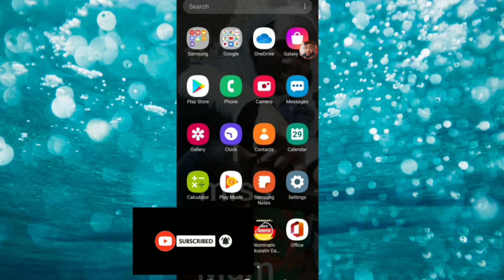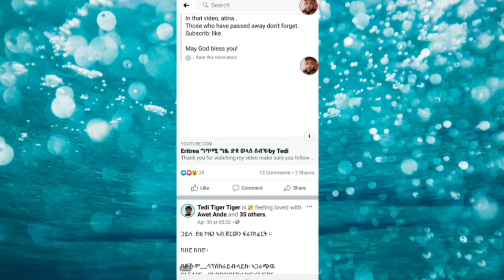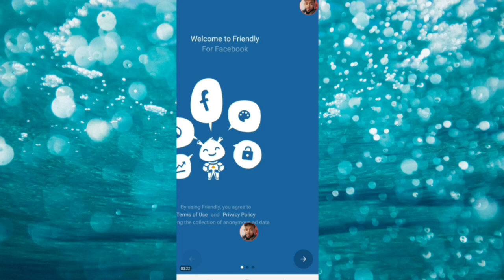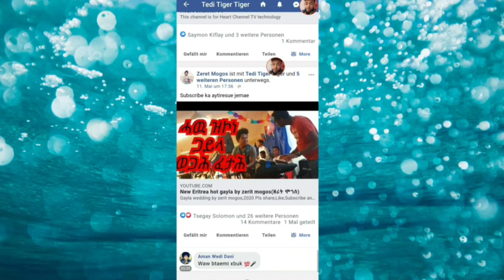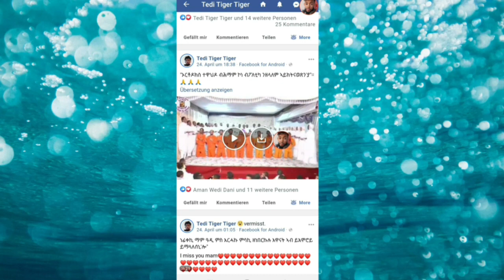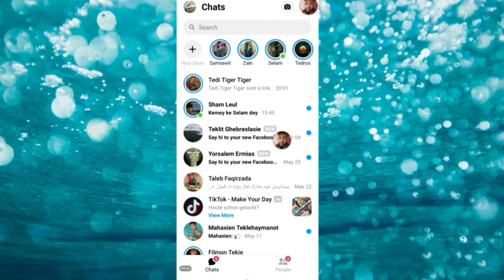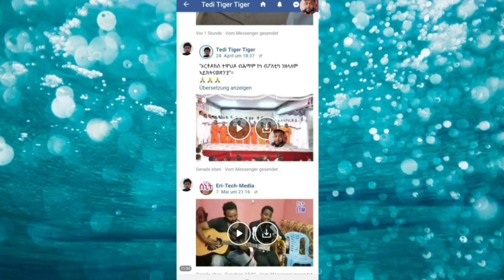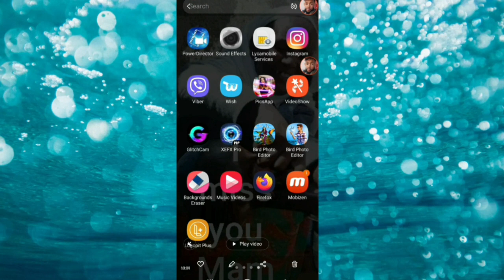ጽብቅትን ኣገዳሲትን app ከመይ ጌርና ካብ Facebook and Messenger ቪድዮ ነዉርድ!!!